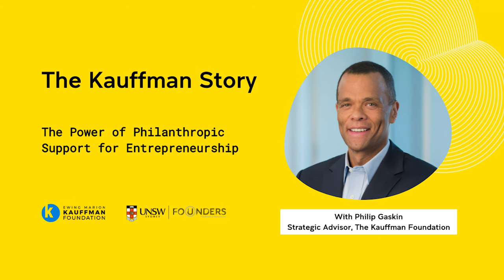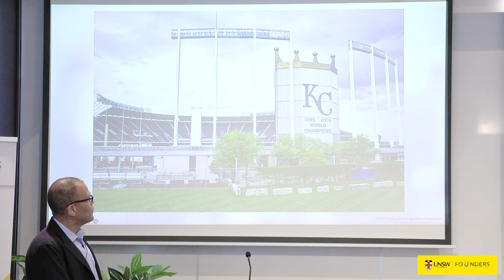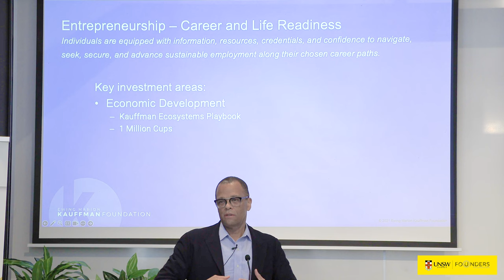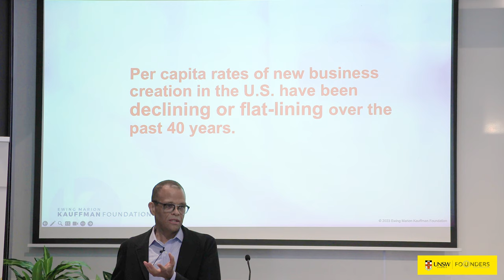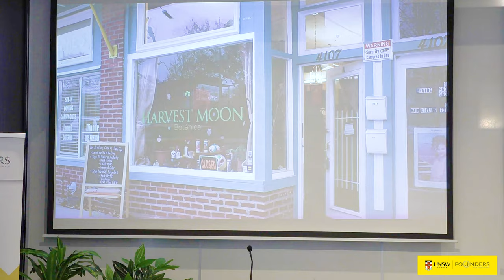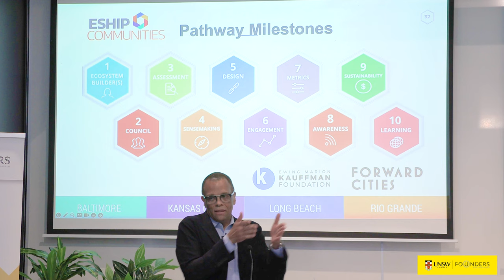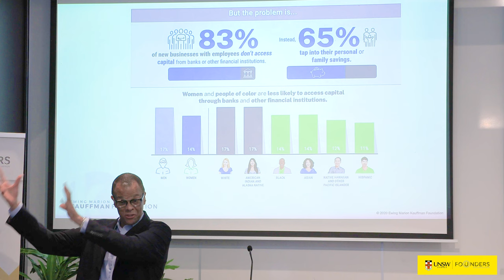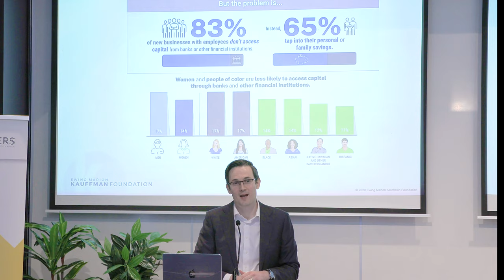UNSW FOUNDERS | The Kauffman Story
The Power of Philanthropy Support for Entrepreneurship

On September 26, 2023, UNSW Founders had the privilege of hosting Philip Gaskin, a strategic advisor at the Kauffman Foundation, who shared his impressive record of integrating entrepreneurship into economic development strategies.

Philip's visionary leadership aims to dismantle systemic barriers, improve access to capital, cultivate entrepreneurial ecosystems, and foster economic mobility for all.

We extend our gratitude to Philip and the Kauffman Foundation for their invaluable insights.

Follow us on Eventbrite and watch out for our next events

UNSW Founders

Entrepreneurship is a core theme of the UNSW identity and defined forward looking priorities. We work to inspire Australia’s next generation of entrepreneurs students with brilliant ideas, alumni with years of experience and academics with ground-breaking research.

Doesn’t matter if you are the very beginning or ready to go global - Founders is here to help you make change happen.